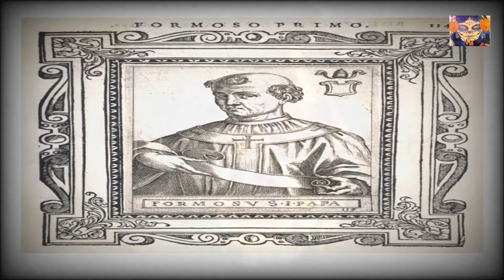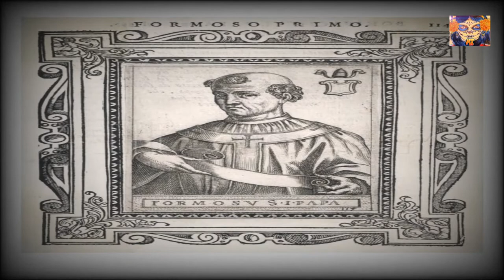CONCILIO CADAVÉRICO: El 💀cadáver💀 del PAPA FORMOSO llevado a juicio☠...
Hacia finales del siglo IX, la iglesia católica estaba atravesando por un terrible crisis. Los pontífices de la época tenían un corto periodo de tiempo  en el poder debido por intereses políticos, ocasionando que muchos de ellos hayan sido asesinados o participantes de escenas atroces de la historia. Un ejemplo es el perturbador juicio del papa Formoso fallecido...